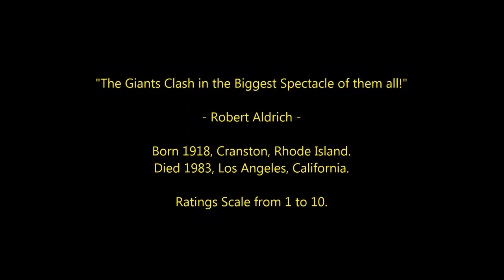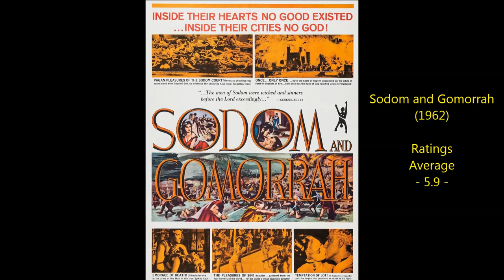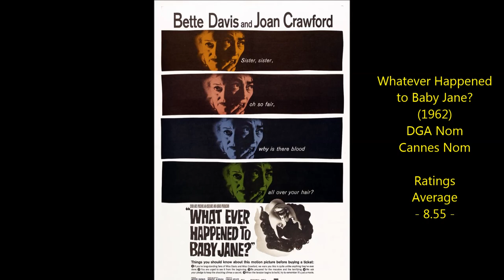Robert Aldrich - Top 30 Highest Rated Movies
All of Robert Aldrich's films ranked and rated 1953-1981
American Director